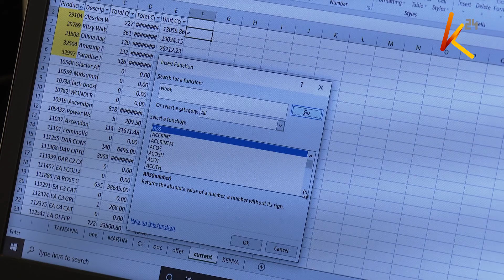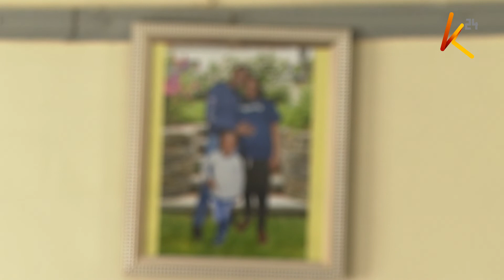Battling Stress in the wake of the Corona Virus